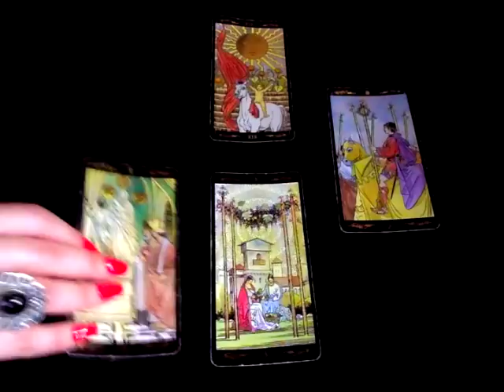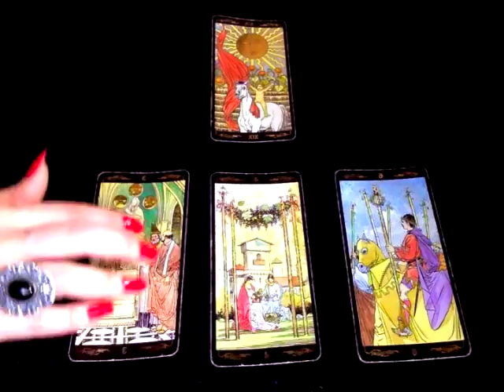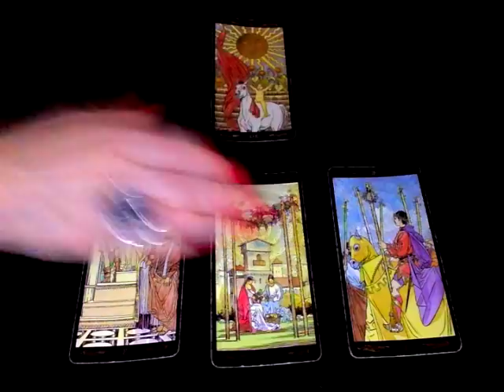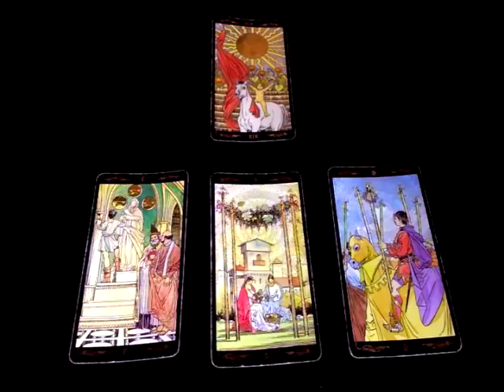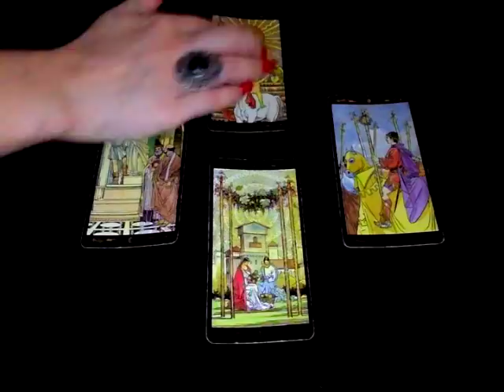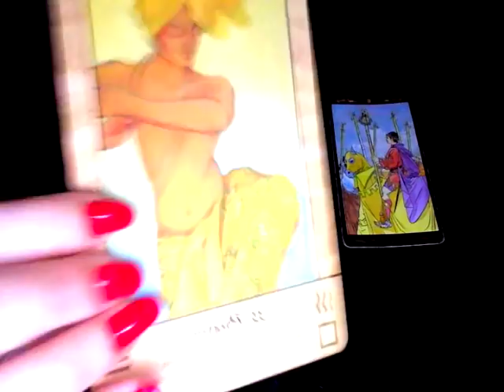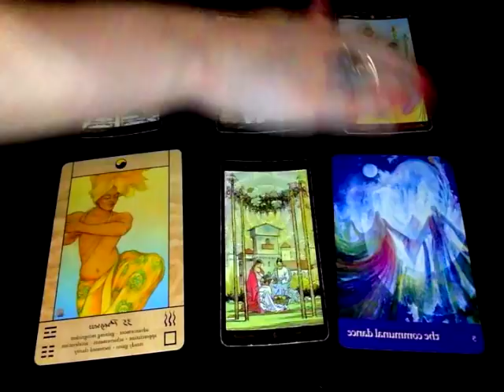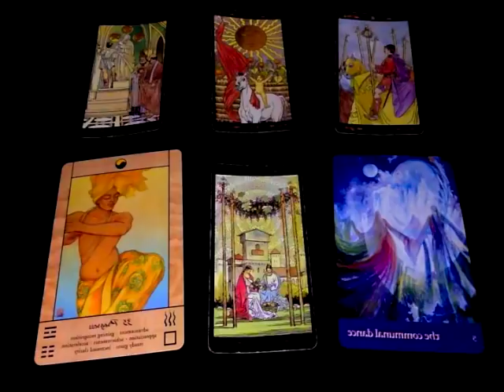Vierge - Juin 2018 - Horoscope - Tirage Mensuel (Tarot et Oracle)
Pour + d'information ou un tirage personnalisé, vous pouvez consulter mon site internet